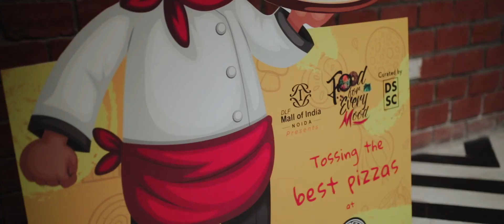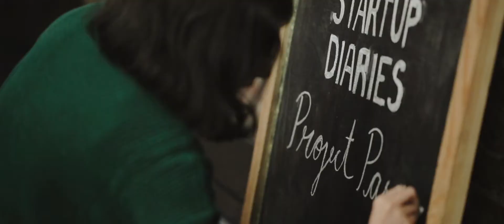FoodForEveryMood at DLF Mall of India by DSSC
It's been an absolute pleasure to curate & host a month long multifaceted campaign for India's largest mall - DLF Mall of India.

With diverse experiences and interactive installations, this culinary extravaganza had something for everyone and food for every mood.

The goal was to help highlight & celebrate the diversity in dining options and the campaign clocked in a milestone footfall of 1,00,000 people on Christmas day.

Ooooooh boy, what a December to Remember!

Project : Food For Every Mood
Curated by : DSSC
Client : DLF Mall of India